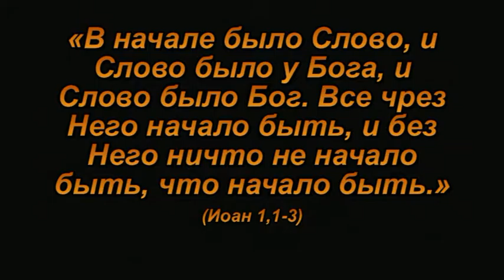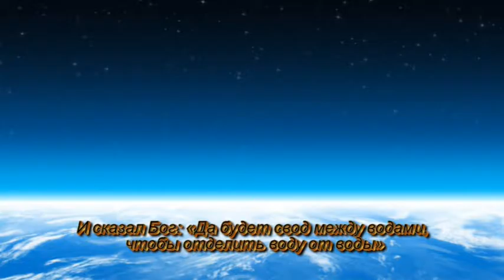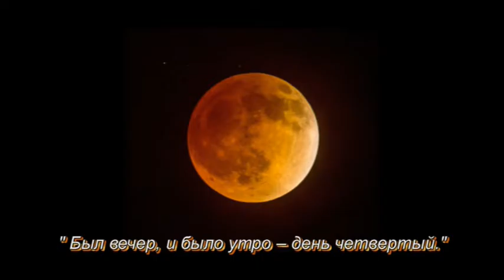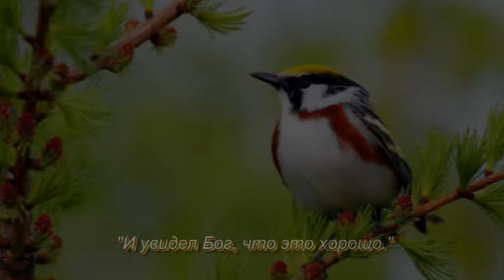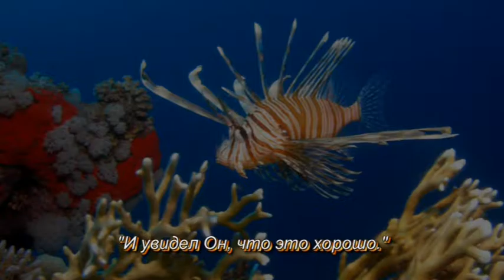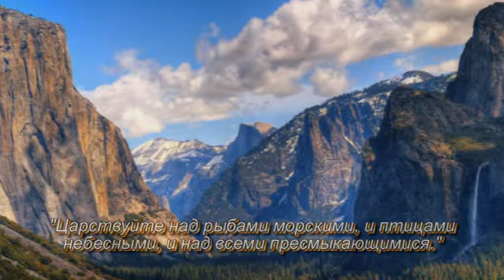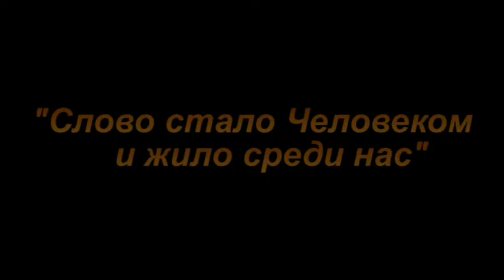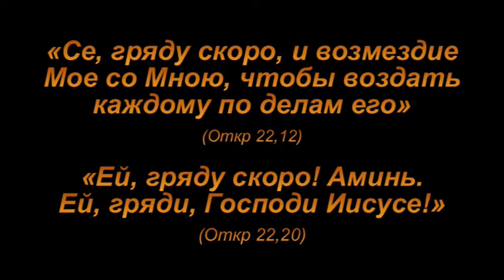Сотворил Бог небо и землю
В начале сотворил Бог небо и землю. Земля же была безвидна и пуста, и тьма над бездною, и Дух Божий носился над водою.
Бытие 1